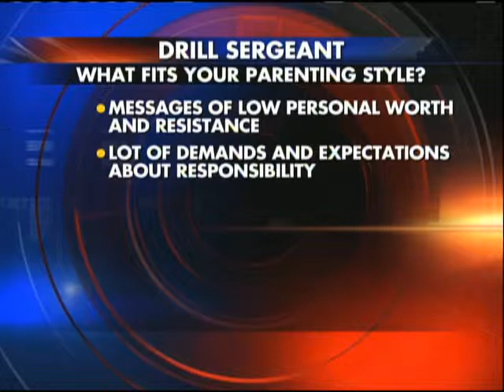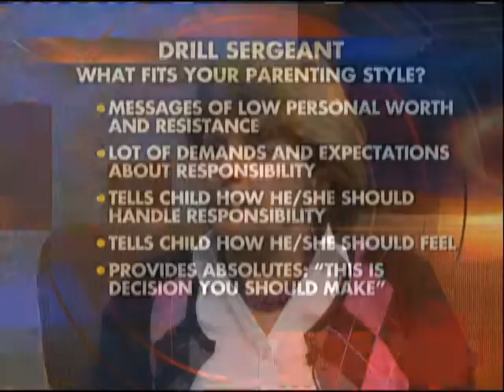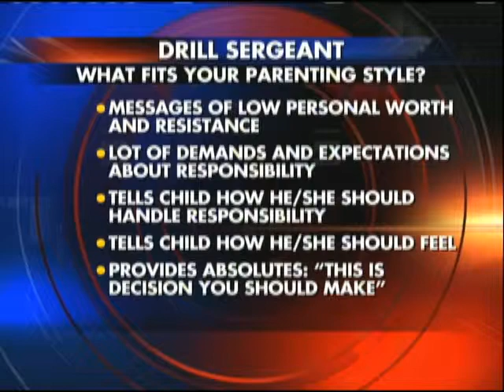Interview: Parent Types, 4-24-12, 11am